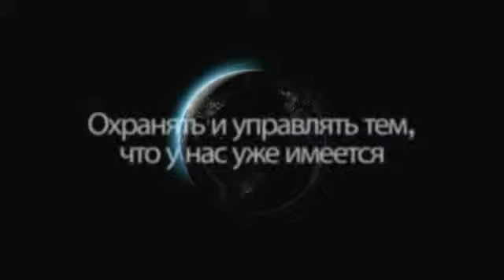Удобная правда (Part 2)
- Эта презентация видеоматериалов, произведенных ФАО и Лесной комиссией Соединенного Королевства Великобритании и Северной Ирландии, показывает какой вклад могут внести леса в смягчение последствий изменения климата, подчеркивая важность обращения вспять тенденции к утрате лесов.
Леса хранят больше углерода, чем все оставшиеся мировые запасы нефти. Почти одна пятая мировых выбросов парниковых газов  больше чем весь глобальный транспортный сектор  относится на продолжающееся сведение и деградацию лесов. Презентация объясняет, как общество может бороться с изменением климата посредством сохранения существующих лесов и управления ими, борьбы с причинами сведения лесов и посадки новых лесов. Она делает акцент на использовании древесины в качестве источника возобновляемой энергии и сырья, подчеркивая, что лесоматериалы хранят углерод в течение всего жизненного цикла, до их разложения или сжигания. В разделе, посвященном адаптации, отмечено как меняющийся мировой климат воздействует на здоровье и состав лесов, а также подчеркнута важность заблаговременной адаптации и планирования изменений.